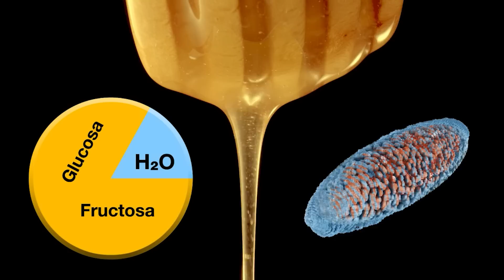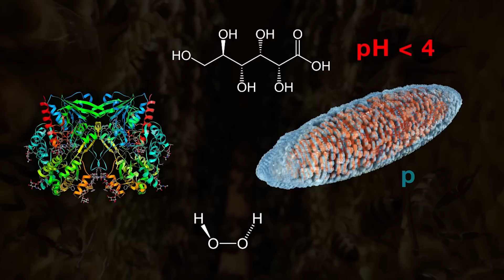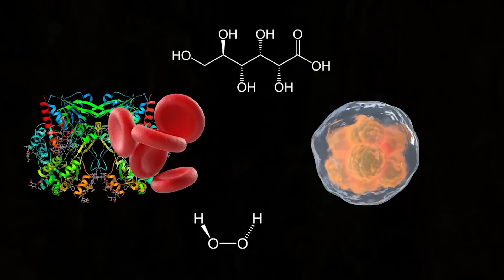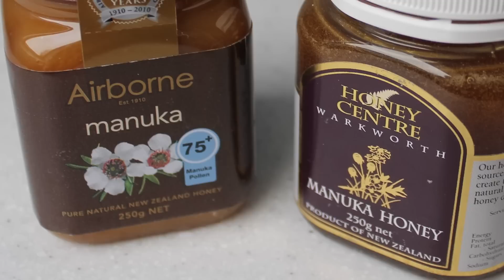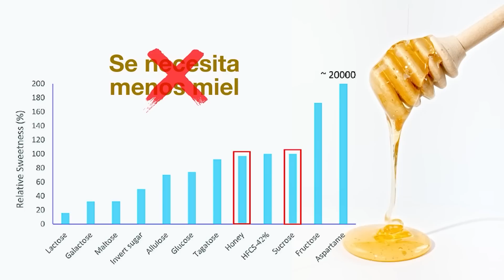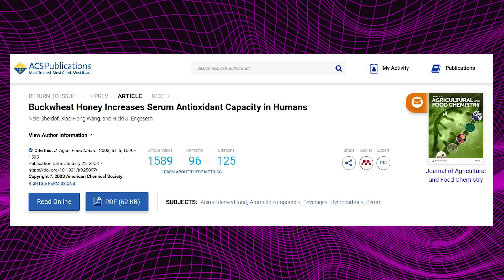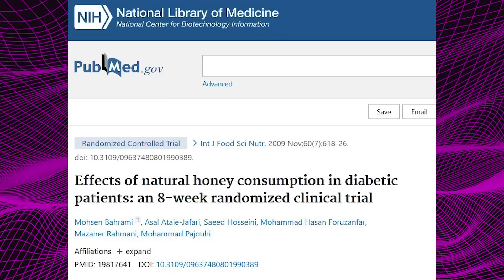¿La MIEL es MEJOR que el AZÚCAR? Beneficios SALUDABLES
¿A qué se debe que la miel no se eche a perder? ¿es preferible consumir miel que azúcar? ¿sirve de algo consumir miel cuando estamos enfermos de la garganta? 👇

Video capítulos
0:00 ¿Desde cuándo se usa la miel?
0:38 La miel combate las bacterias con su exceso de azúcar
2:18 La miel combate las bacterias con su falta de agua
3:59 La miel combate las bacterias con un péptido antibaceriano
4:51 ¿Qué es mejor, la miel o el azúcar?
6:50 ¿Esporas de botulismo?
8:36 Experimentos que sugieren ventajas de la miel sobre la salud
9:42 ¿La miel combate la tos de los niños?